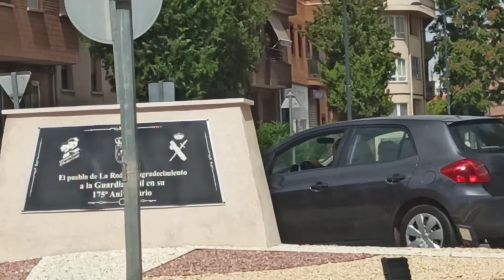La Roda Albacete conociendo este pueblo manchego 18/08/2020